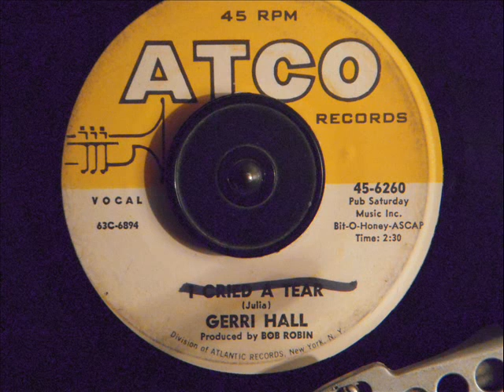GERRI HALL - I SHED A TEAR